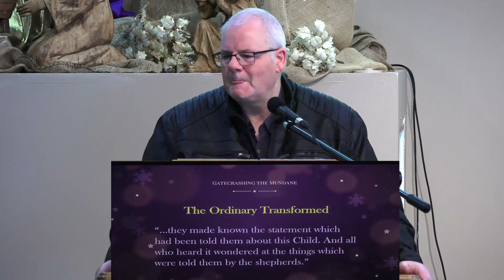Gatecrashing the Mundane - CB DEC 18 2022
"Humanity and humility enter the world wrapped up lying in a feeding trough. The ordinary shepherd, whose testimony was considered untrustworthy in the courts of the day, whose work made them ceremonially unclean for the temple, carries a message of God to those who feel unworthy to testify before the world that the gospel first came to the social outcasts of Jesus' day. Not to priests, scribes, kings or nobility, but in visiting the shepherds, the angel revealed the grace of God toward mankind. And God tells the power institutions be they governmental or ecclesiastical, My gospel is not crafted nor confirmed by the powerful but by the humble believer."

~ Pastor Brian Corr